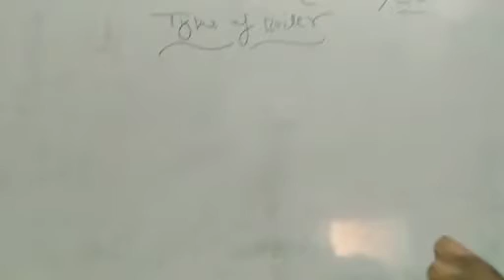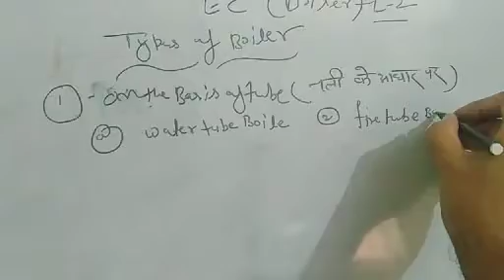Energy conservation (unit-6)types ofboiler,